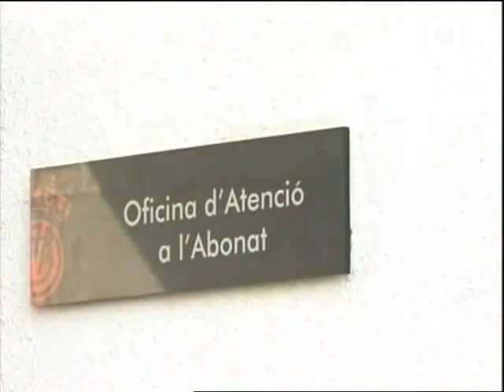Segona fase de la campanya d'abonaments